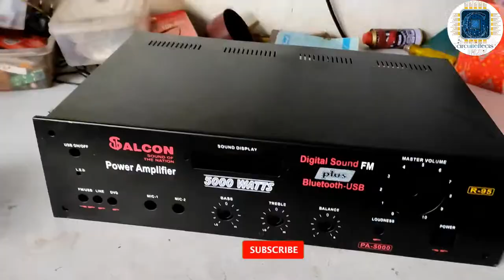how to make Heart effect DJ light || test heart effect DJ light || इसको कोई भी बना सकता है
logic circuit  👇👇☺️

lhello friends 👋👋

please 👇

please

today video

how to make HearteffectDJlight || test heart effect DJ light || इसकोकोई भी बना सकता है.

Amazon link 👇👇

automatic soldering iron links 👇👇👇

12v dc car fan for dashboard